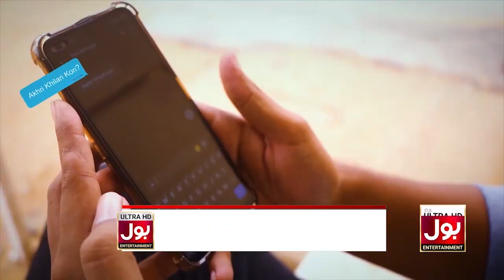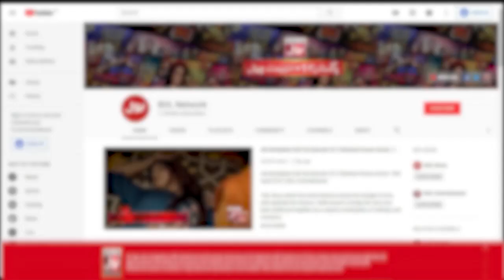Inaya Khan Special Message For Humayun Saeed | Katakat Show | Zaain Ul Abideen | BOL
Inaya Khan Special Message For Humayun Saeed | Katakat Show | Inaya Khan | Zaain Ul Abideen | BOL Entertainment